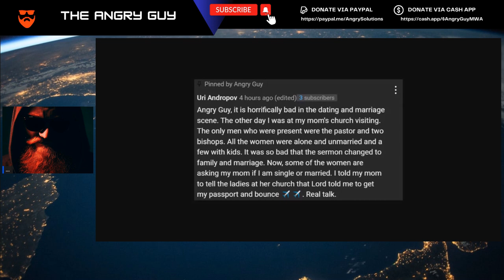Men Are Abandoning The Church And Becoming Passport Bros As Women Flock To It Searching For Husbands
In this video, I show you the evidence that proves that my videos are being automatically demonetized by YouTube, without any human review or explanation. I also reveal the possible reasons why this is happening, and how it affects my channel and my income. This is a serious issue that many creators are facing, and it needs to be exposed and addressed. Watch this video to see the proof and the consequences of this unfair and unjust practice. I explain why men are abandoning the church and becoming passport bros as women flock to it search for husbands.

• 1) This video has no negative impact on the original works
• 2) This video is also for teaching and inspirational purposes.
• 3) It is transformative in nature.